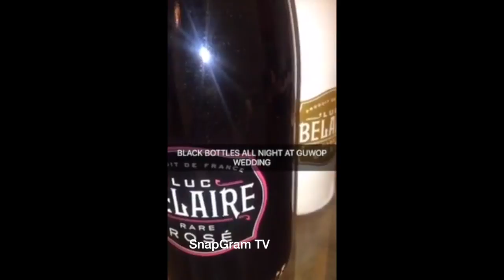Michael Blackson "Reacts To Gucci Mane $1.7M Wedding With Keyshia Kaoir"